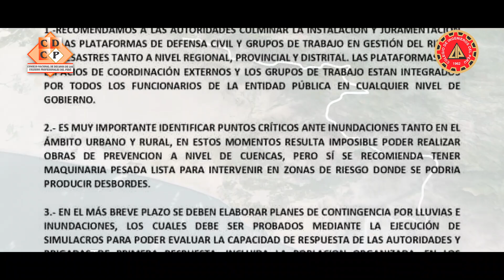Resumen de Situación Región Lambayeque - Lluvias Marzo 2023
☑El pasado 04 de marzo, el colegio de ingenieros del Perú Lambayeque a través de su comisión técnica de gestión del riesgo de desastres, se hizo público el comunicado número dos del ENFEN sobre eminente  llegada de lluvias en la región Lambayeque y el decreto supremo cero veintinueve dos mil veintitrés del PCM del 3 de marzo del presente año, que declara en emergencia por peligro inminente varias ciudades del país, entre ellas la región Lambayeque.

☑Sin embargo, tras diferentes recomendaciones brindadas por el colegio de ingenieros – Lambayeque, se hizo caso omiso a lo mencionado por parte de nuestras autoridades, ya que no se buscaron medidas de prevención con respecto a la seguridad de los ciudadanos lambayecanos. con el adecuado plan de contingencia por lluvias e inundaciones, los almacenes abastecidos con ayuda humanitaria, los diferentes equipos para evacuación de agua pluviales operativos. Es por ello que, nos encontramos actualmente tras las intensas lluvias, con el colapso de desagües, calles inundadas, diferentes zonas de la región destrozadas, con desbordes de ríos, personas desaparecidas y más acontecimientos desagradables. A pesar que el Colegio de Ingenieros puso a disposición las diferentes comisiones técnicas para trabajar de manera conjunta, debido a que se tiene identificados los puntos críticos de alta concentración de inundaciones de la región Lambayeque, decidieron ignorar lo ya mencionado.

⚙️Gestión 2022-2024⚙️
¡Los ingenieros lo hicimos, los ingenieros lo haremos! 🤝🏻